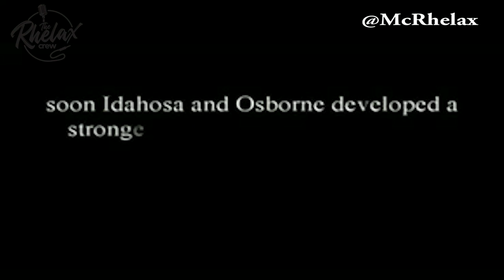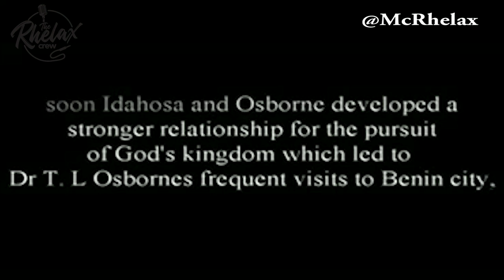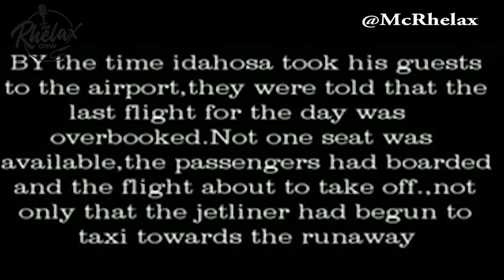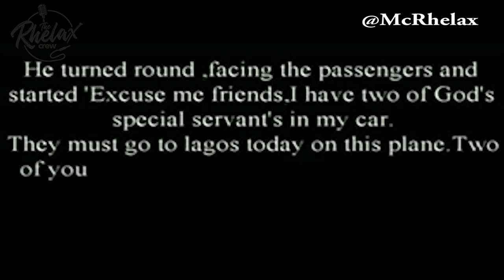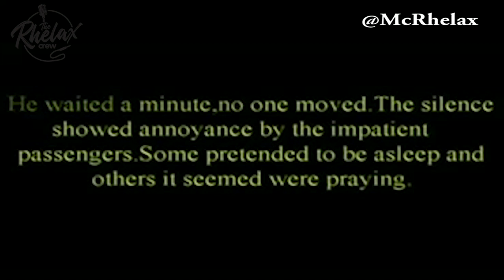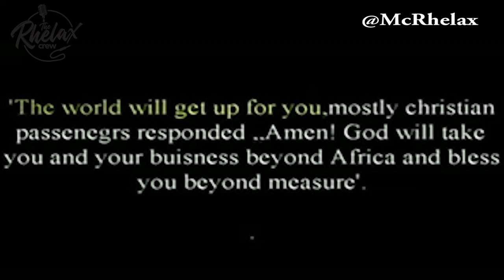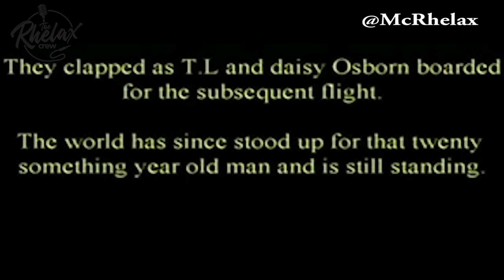HOW I MET ARCH BENSON IDAHOSA- ALIKO DANGOTE |HOW BENSON IDAHOSA PRAYED FOR ME TO BE WEALTHY DANGOTE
How do you think Africa's richest man Aliko Dangote became wealthy? find out in this video.